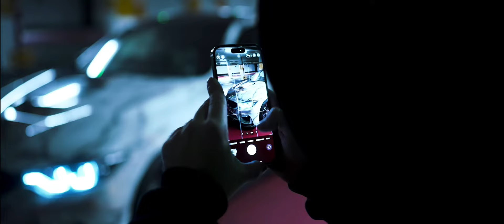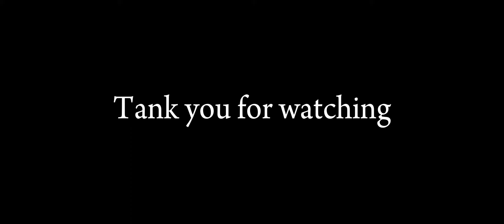Chase Atlantic - Swim (Riminirs remix) CAR VIDEO